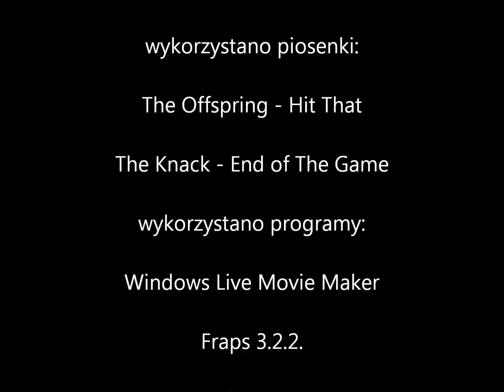Przejdźmy Razem Wilczy Szaniec (Wolfshanze 1944) odc.01 Wilczy Szaniec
Klaus przynosi teczkę z materiałami wybuchowymi na posiedzenie sztabu w celu zabicia Hitlera. Jednak, coś mu się nie udaje...